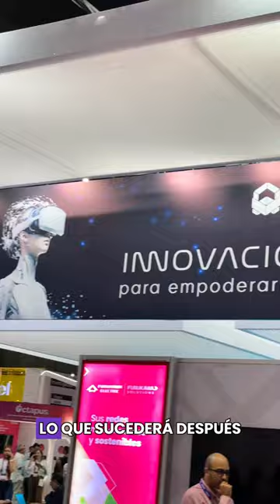ANDICOM 2024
DalePlay para conocer el balance de nuestra participación en el congreso ANDICOM 2024.